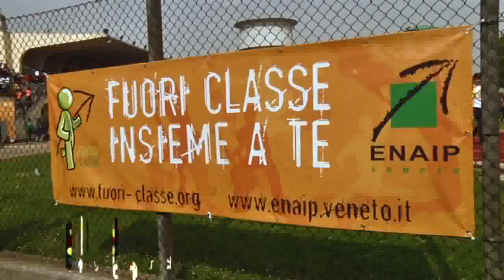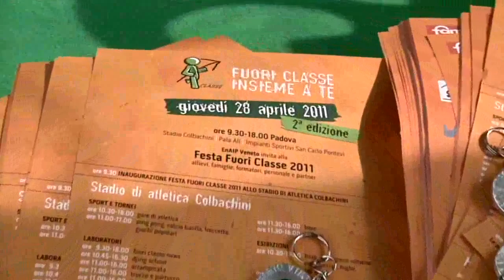Fuori classe insieme a te 2011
Giovedì 28 aprile, Marino Zorzato, Vicepresidente della Regione del Veneto, ha partecipato all'inaugurazione della 2^ edizione della  manifestazione sportiva "Fuori Classe insieme a te" allo Stadio di Atletica Colbacchini di Padova.